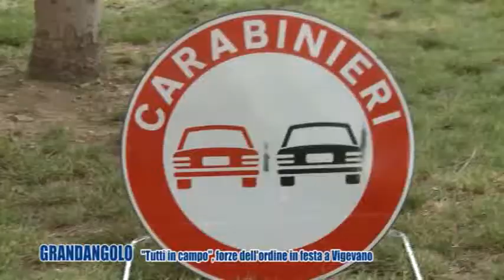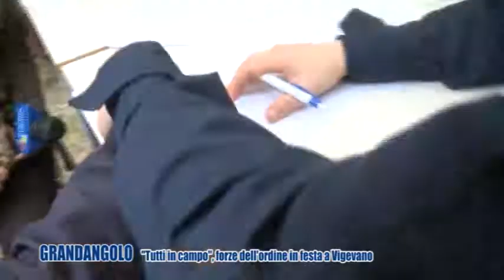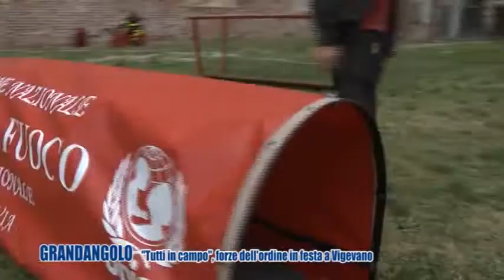Grandangolo - Tutti in campo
Speciale sulla manifestazione "Tutti in campo", che ha visto le forze dell'ordine coinvolgere grandi e piccini con stand e attrazioni nel Castello Sforzesco di Vigevano